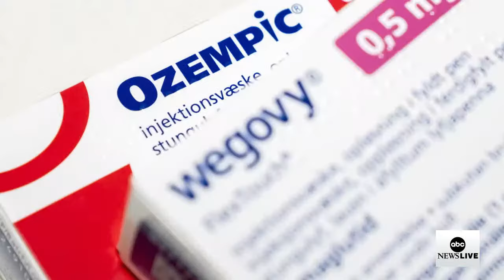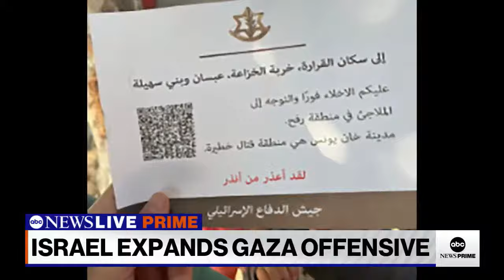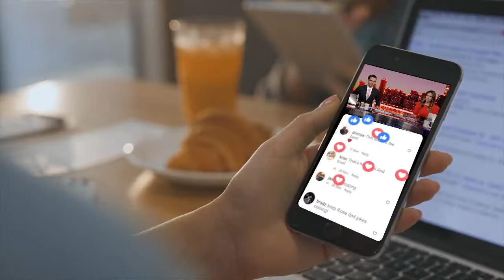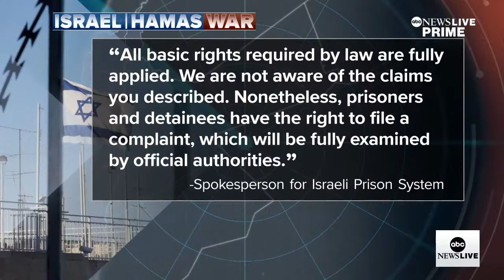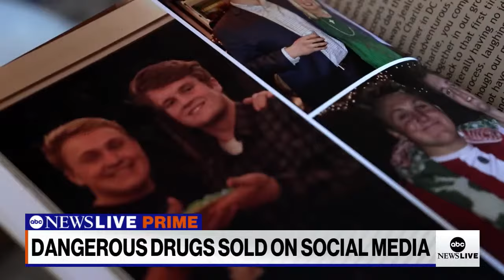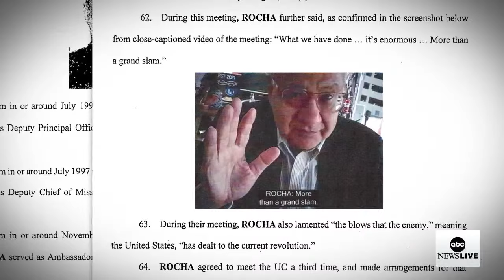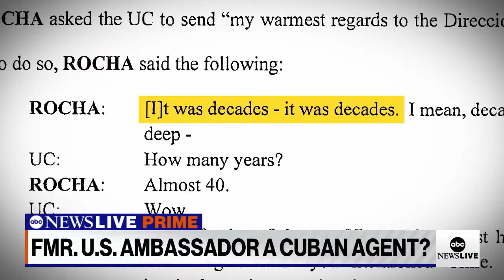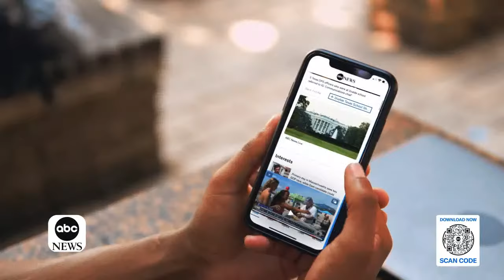ABC News Prime: Commercial ships attacked in Red Sea; Palestinian prisoners; Jon Batiste's new doc